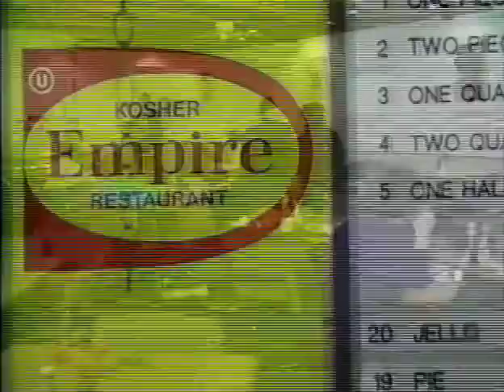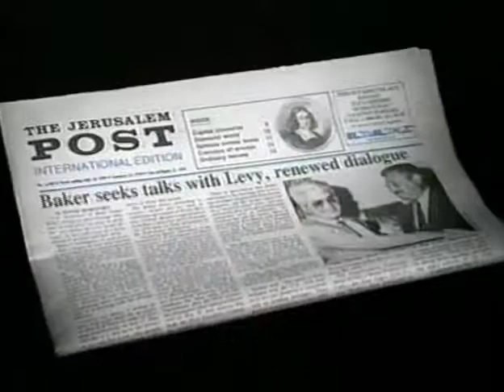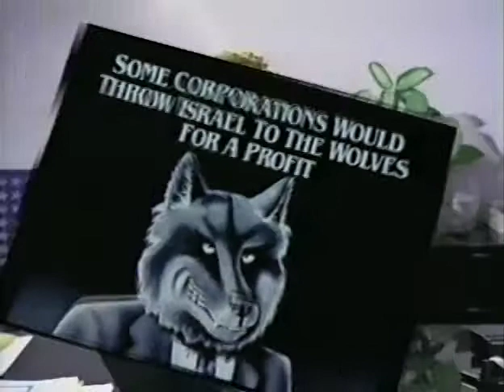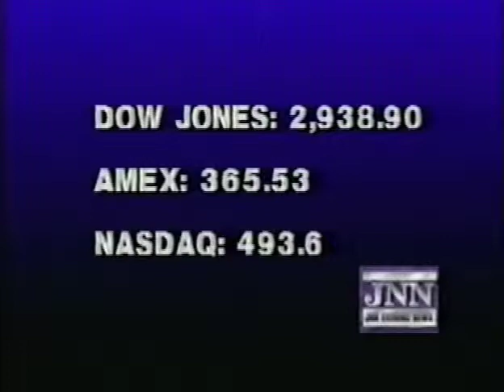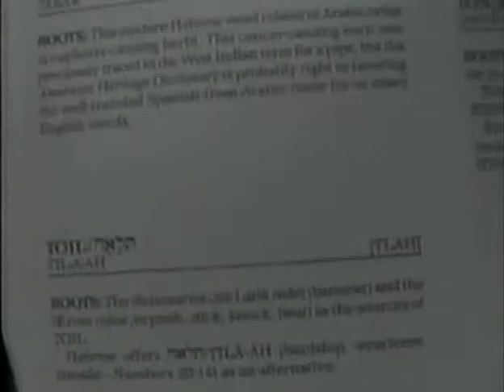JNN Evening News 7/17/91, Written and Produced by Howard Barbanel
Written and produced by Howard Barbanel.  Anchored by Howard Barbanel, Nicole Adler Dicker and Melody Gilbert.  Features Abraham H. Foxman, National Director of the ADL and Moshe Arens, former Defense Minister of Israel.  Also features a report about the Syrian Peace initiative, a review of the movie "Europa, Europa" and the plight of poor New York Jewish senior citizens. Interview with David Sacks, former President of UJA/Federation of NY.